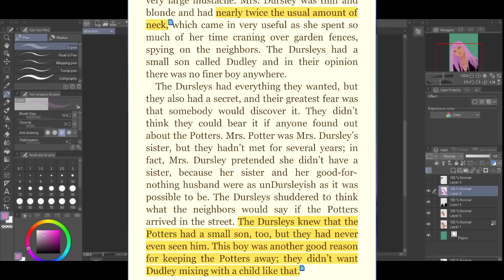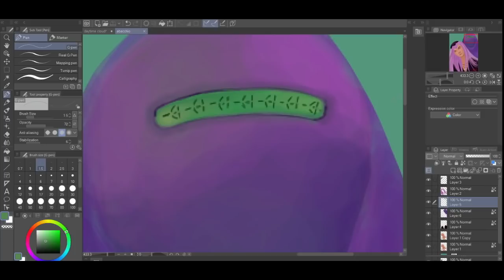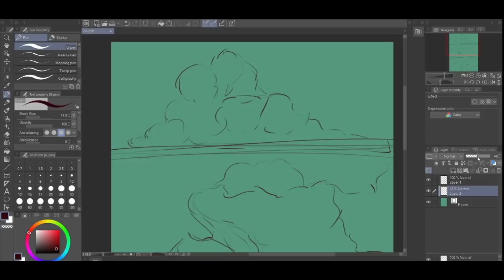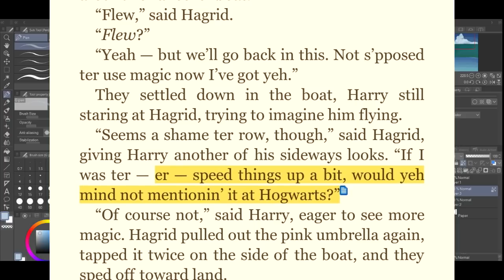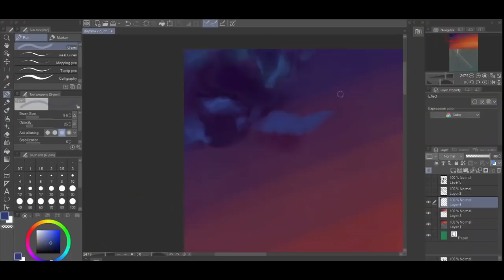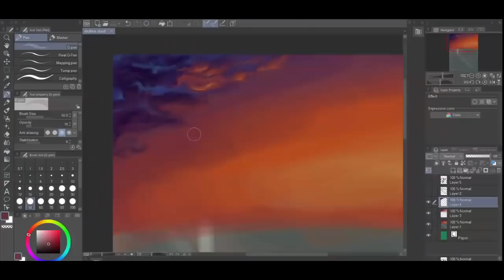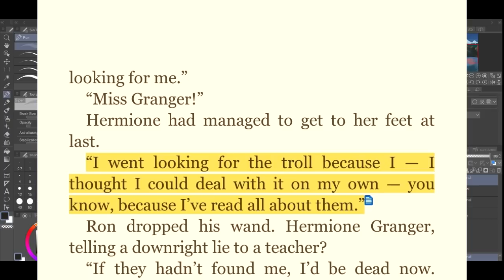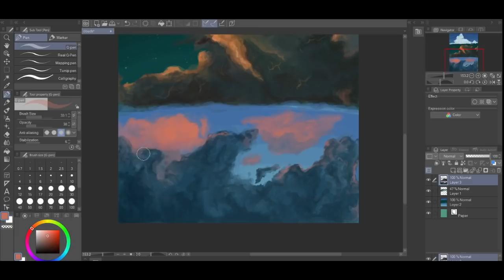An Unnecessarily Long Harry Potter Critique: (Part 1) Philosopher's Stone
For my art

video length inspired by longman, as the cosmic chicken wills it

Nightyori
Wumbo
Sensual Ham
Aaron
Ruben Zavala
Liam Moore
ghostburhans
MidnightROFL
Nostromo
Austin
philmystery
Krave
Gohyakuen
Shifty Jay
Toy Soldier Nerio
Oinkleberry
Azula
Talon Grijalva
Brandon Anderson
Lex Williams
Timothy Fulton
Lohengrin
bawr
Israel Blargh
Ragnarok311
ArcaneAardvark
IFawDown
crustybatteryacid
Mr Shen Koay
sideburns
Roman Joseph